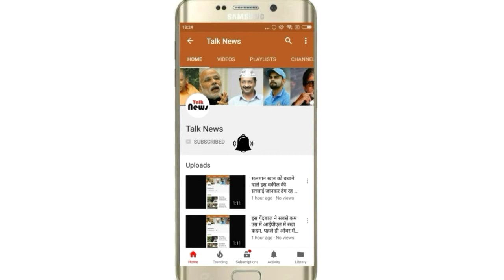19 दिन तक मौत से जंग लड़ सेना में अफसर बना जवान,मां ने सिलाई,भाई ने 300 की नौकरी से करवाई पढ़ाई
19 दिन तक मौत से जंग लड़ सेना में अफसर बना जवान,मां ने सिलाई,भाई ने 300 की नौकरी से करवाई पढ़ाई